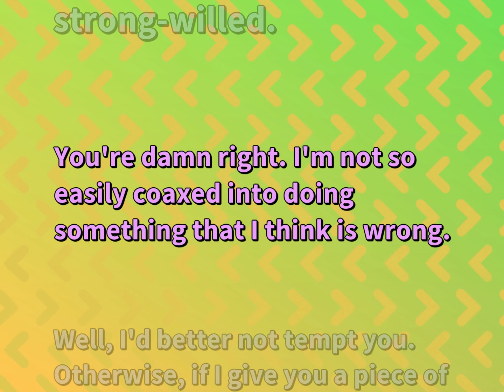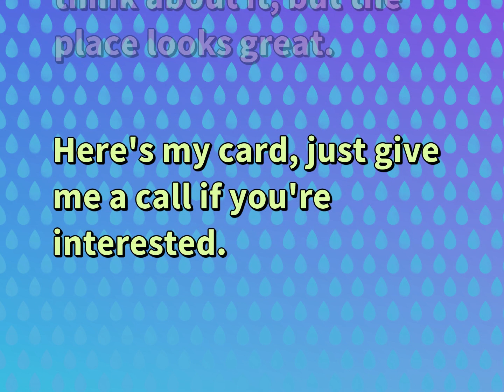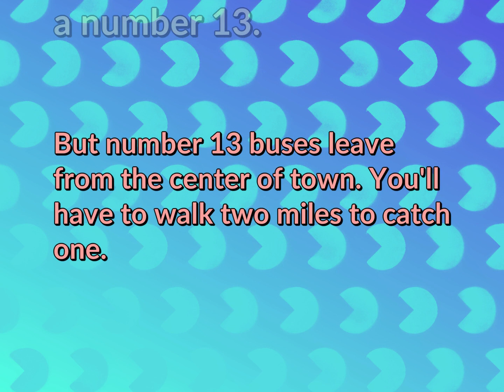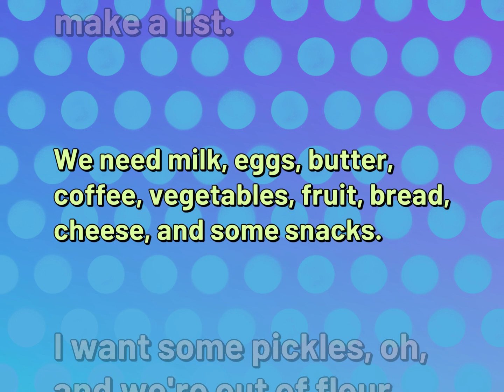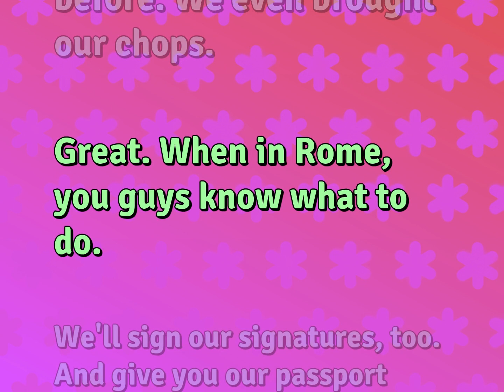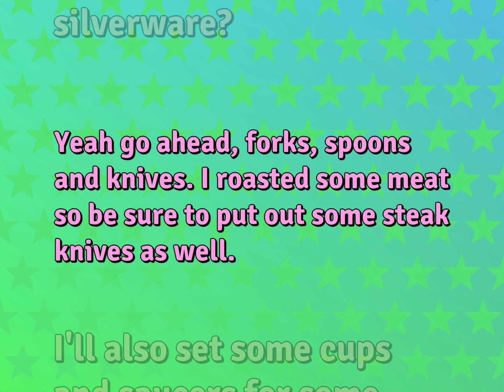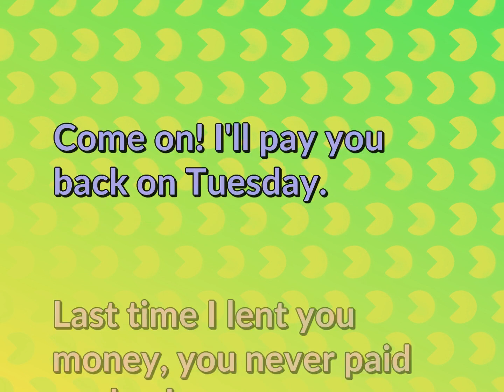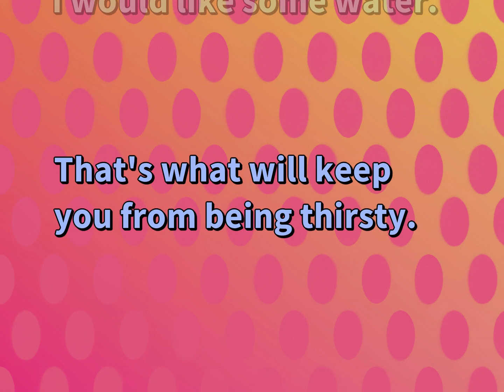Conversations for Ordinary Life